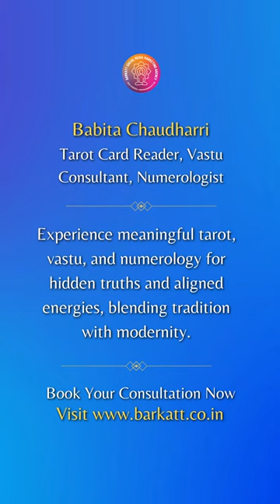उधार या अटका हुआ धन वापस नहीं मिल रहा तो करें ये Vastu उपाय | Vastu Tips | Babita Chaudharri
उधार या अटका हुआ धन वापस नहीं मिल रहा तो करें ये Vastu उपाय

𝐁𝐚𝐛𝐢𝐭𝐚 𝐂𝐡𝐚𝐮𝐝𝐡𝐚𝐫𝐫𝐢 (Changed the lives of 30000+ people through her divine knowledge), a renowned Tarot Card Reader, Astrology, and Vastu Expert with over 17 years of immersive experience in the mystical realms of divination. Holding a prestigious degree from the Mahavastu Institute, she has seamlessly blended the wisdom of Vastu with the artistry of Tarot Card Reading to offer holistic insights and guidance.